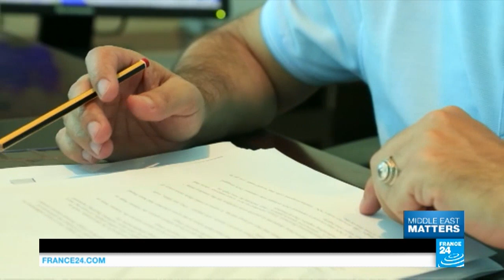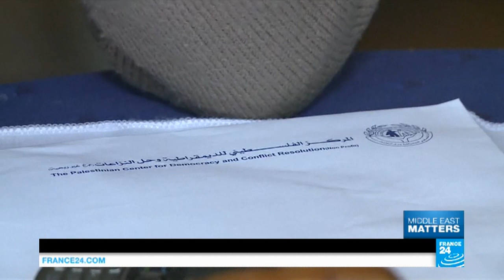War in Syria: Inside the captagon trafficking ring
It's an energy-booster and highly addictive. But captagon is more than just an illegal drug, it's fuelling the bloody war in Syria. We take a closer look. Meanwhile, rights groups are sounding the alarm for the forgotten victims of sexual abuse: the children of Gaza. And we head to the Wadi Rum desert in Jordan, as it tries to lure tourists back to its scorching sun and sand.